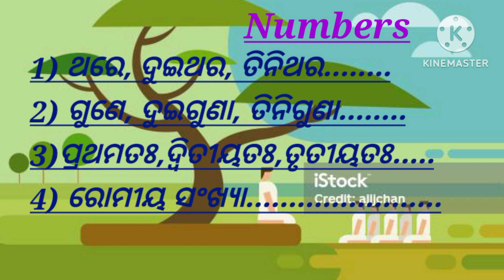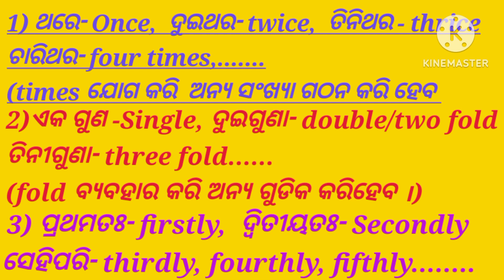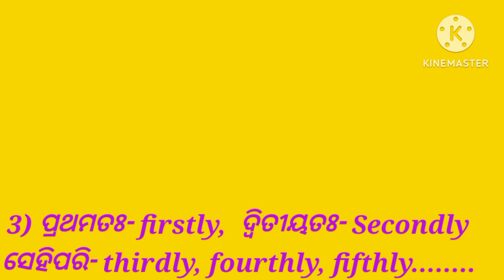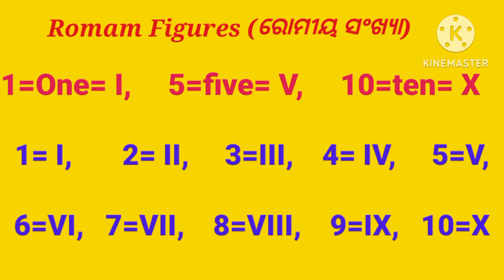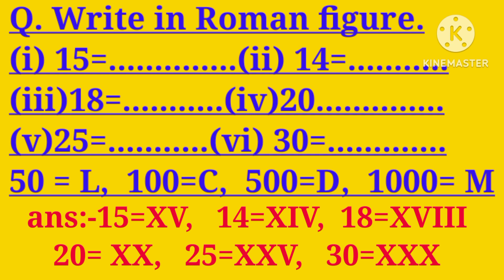Roman figures @ other numerals#educational video#englishgrammar